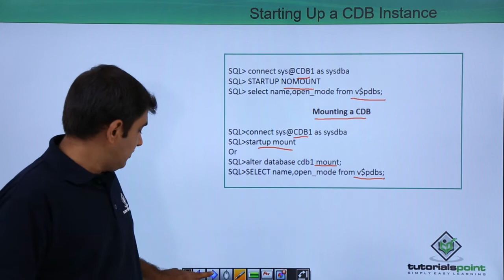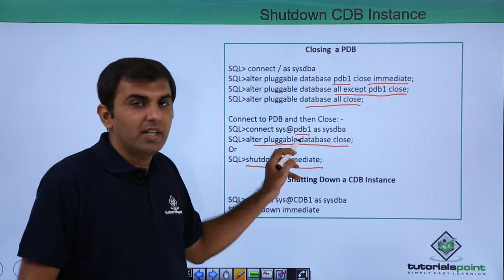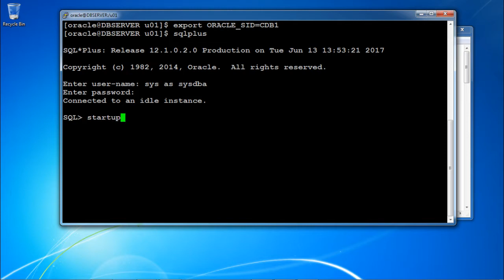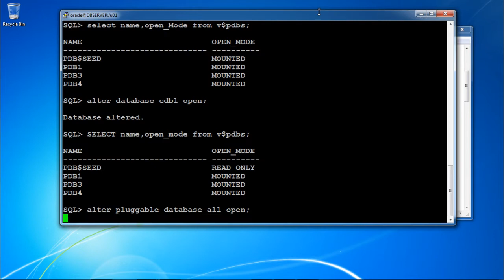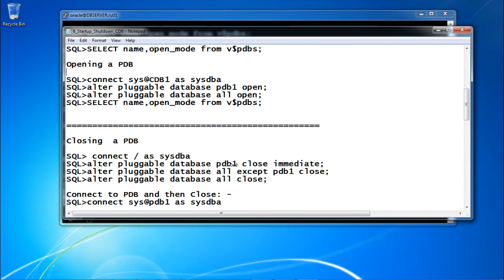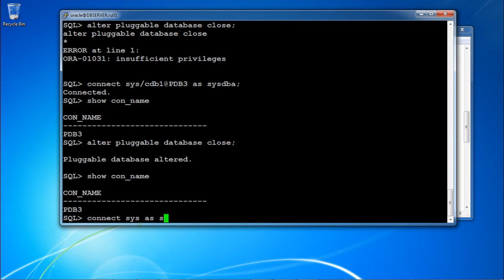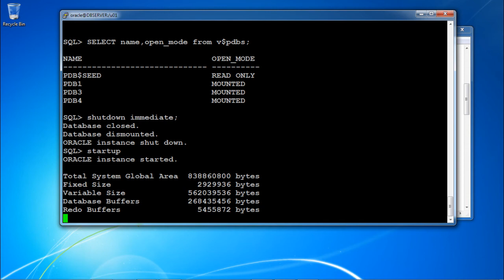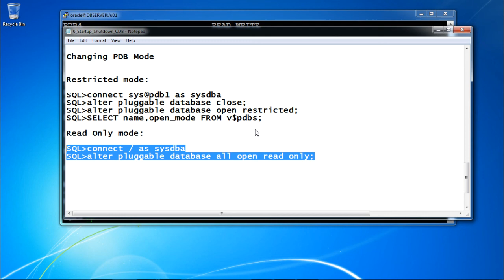Oracle DB 12c - Startup & Shutdown of CDB & PDB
Lecture By: Mr. Parth Panjabi, Tutorials Point India Private Limited